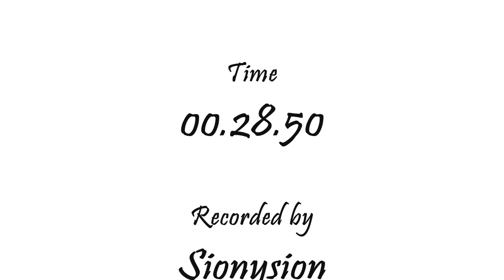Hounds of Annwyn - Vault of Archavon 25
'Hounds of Annwyn' of Aerie Peak Europe, Vault of Archavon 25 run.

Check out the Guild Channel for more raid and Dungoen videos done by the 'Hounds of Annwyn' guild of Aerie Peak Europe.

Music was muted by Youtube and this was the only decent replacement I could find in AudioSwap with the same length.